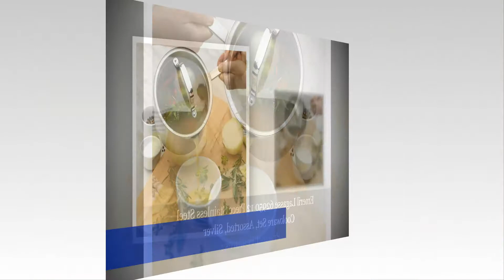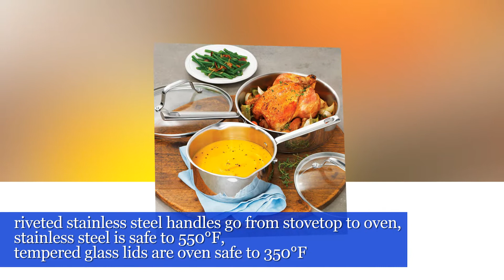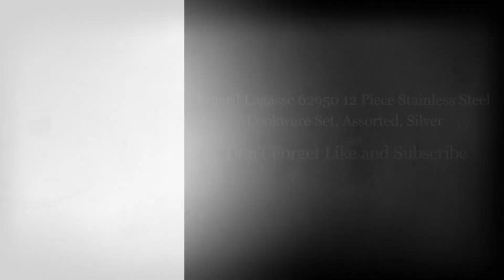Emeril Lagasse 62950 12 Piece Stainless Steel Cookware Set, Assorted, Silver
Emeril Lagasse 62950 12 Piece Stainless Steel Cookware Set, Assorted, Silver, see complete and helpful info,

In my Emeril Lagasse Stainless Steel Cookware you have the beauty of stainless steel with the added bonus of an aluminum base bottom, which means that the cooking surface heats up quickly. These pots and pans are also ready to go from either conventional or induction stovetops straight to the oven and then for quick clean up, they are dishwasher-safe. Tempered glass lids make it easy to monitor cooking without lifting the lid and losing precious steam. Perhaps my favorite feature about this set, however, is the pour spouts and straining lids which work together to allow draining of cooking liquids without removing the lids. The Emeril Lagasse Stainless Steel 12 piece Cookware set has got you covered! From scrambled eggs for one to a multi-course meal for the entire family, my partners at Bradshaw Intl. have configured this collection so that it can be your one-stop cookware purchase in setting up your kitchen.